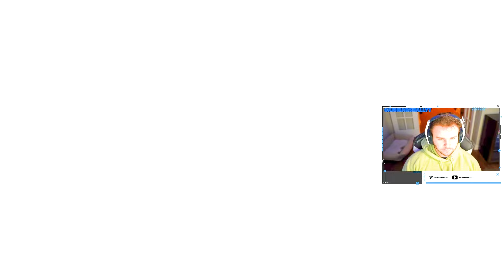WE HAVE ARRIVED!! God Of War Valhalla DLC - Part 1